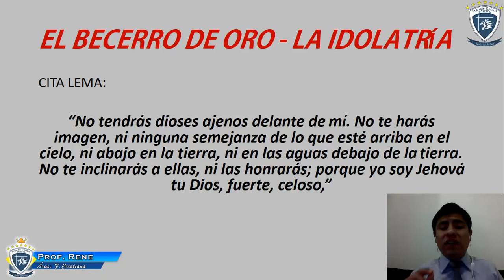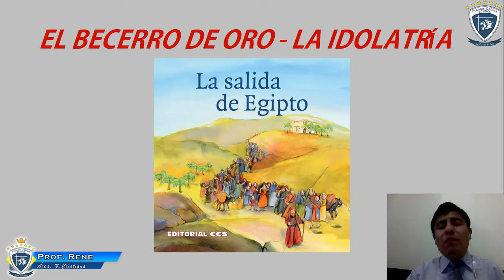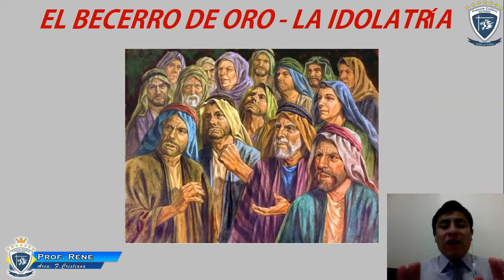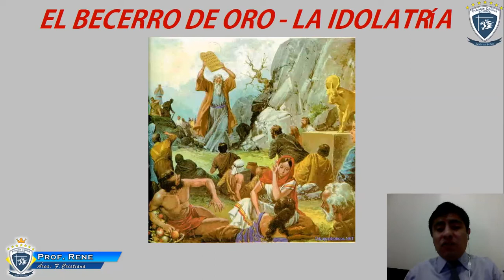Martes 19 de mayo Primaria, Área Form. Cristiana, Tema El Becerro de Oro - La Idolatría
Prof. René López
Área Form. Cristiana